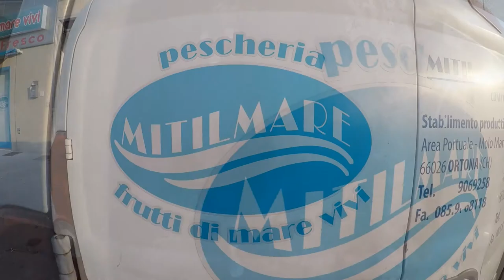Mitilmare Story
azienda ittica , Ortona , Italia